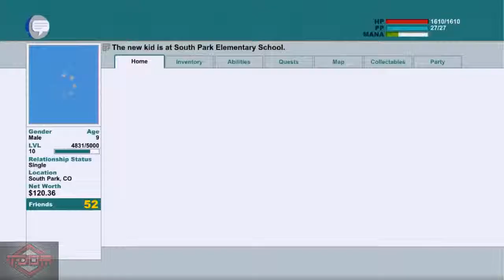South Park: The Stick of Truth Playthrough - PT 25 - The Attack on The School pt 1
This is my playthrough of South Park: The Stick of Truth on the 360, with live commentary.